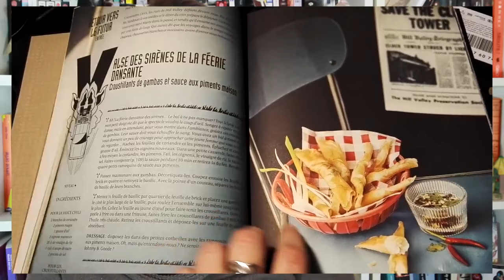BOOKHAUL DECEMBRE | Des nouveaux livres et Ebooks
Viens découvrir les derniers livres et ebooks arrivés dans ma Bibliothèque!

★ Livres cités :
Fidèle à ton pas balancé, de Sylvie Lainé
Les Portes d'Athion, d'Anne Sophie Kindraich
La vitesse sur la peau, de Fanny Chiarello
Fuite de Fluide de Li-Cam
Never Never Saison 2 de Colleen Hoover et Tarryn Fisher
Les Dormeurs, d'Emmanuel Quentin
Gastronogeek
Maliki Blog

Le Faire ou Mourir de Claire Lise Marguier (Edition Le Rouergue)

★ Me contacter

A bientôt!
Hélène